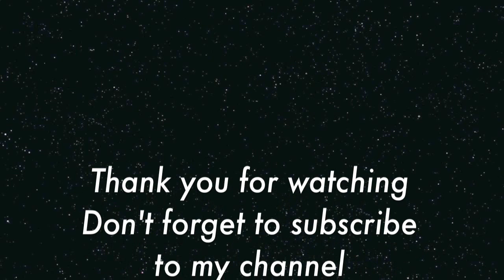The Weeknd - Lonely Star (dance cover)